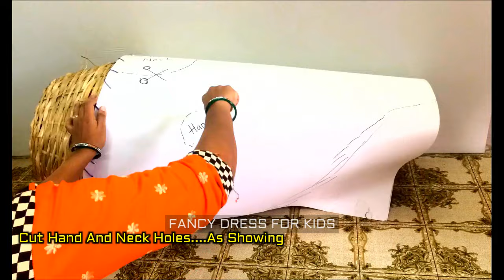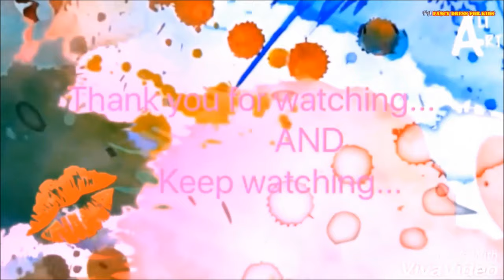Cock/roaster/bird fancy dress for kids /handmade/ How to make /murga/DIY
Hi Friends.

watch COCK ( ROASTER ) FANCY DRESS DIY video.

NOTE: MEASUREMENTS AND SIZES ARE NOT MENTIONED PLEASE TAKE AS YOUR REQUIREMENTS.